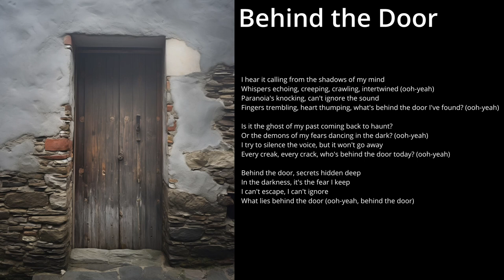Behind the Door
I hear it calling from the shadows of my mind
Whispers echoing, creeping, crawling, intertwined (ooh-yeah)
Paranoia's knocking, can't ignore the sound
Fingers trembling, heart thumping, what's behind the door I've found? (ooh-yeah)

Is it the ghost of my past coming back to haunt?
Or the demons of my fears dancing in the dark? (ooh-yeah)
I try to silence the voice, but it won't go away
Every creak, every crack, who's behind the door today? (ooh-yeah)

Behind the door, secrets hidden deep
In the darkness, it's the fear I keep
I can't escape, I can't ignore
What lies behind the door (ooh-yeah, behind the door)